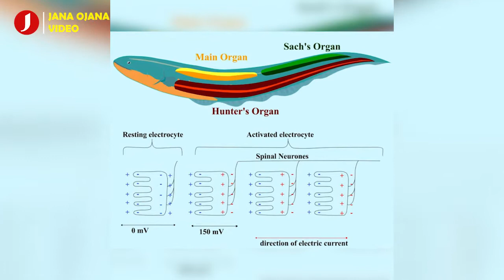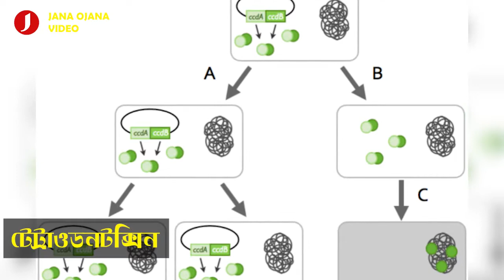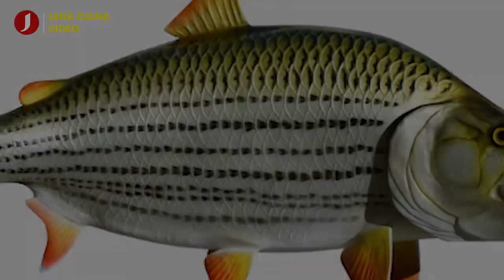অসম্ভব সুন্দর এই মাছ ,যে কোন মুহুর্তেই কেড়ে নিতে পারে প্রাণ!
দুই সেন্টিমিটারের অসম্ভব সুন্দর এই মাছ ,যে কোন মুহুর্তেই কেড়ে নিতে পারে প্রাণ !